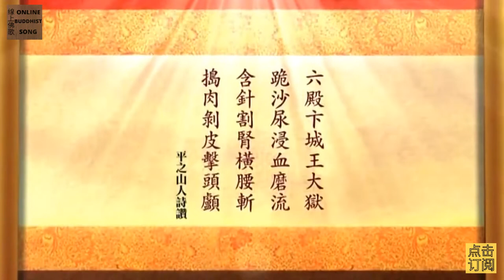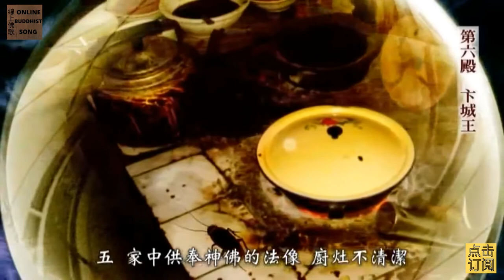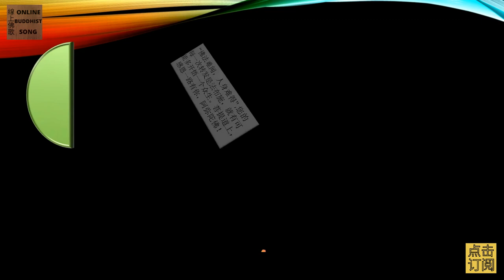玉历宝钞 07 ： 第六殿 卞城王大狱